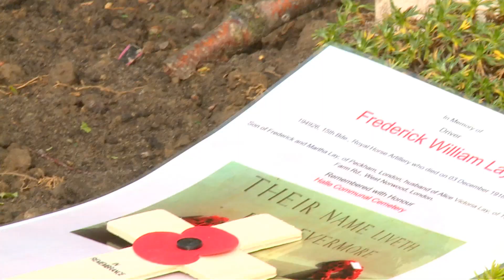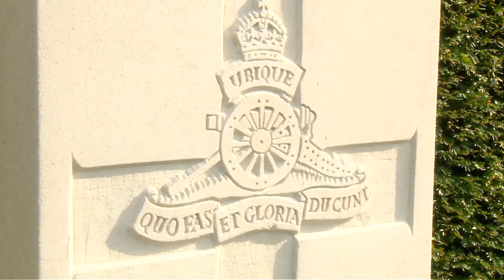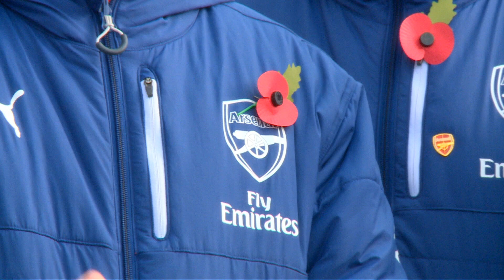Remembrance Day: Arsenal u19 visit Halle Cemetery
Players and staff from Arsenal's under-19 team visited a First World War cemetery near Brussels.

This is the Official YouTube channel for Arsenal Football Club. This channel will aim to showcase the personality of Arsenal Football Club and give fans more of an insight into what it's like to be at this fantastic club. This channel will look behind the scenes and get closer to the likes of Lukas Podolski, Theo Walcott, Wojciech Szczesny, Jack Wilshere, Mikel Arteta, Olivier Giroud, Santi Cazorla and more.